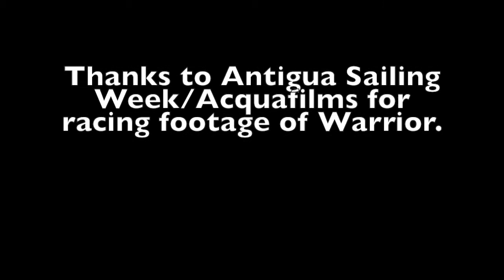2018 Antigua Bermuda Race Ryan Breymeier, Warrior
Interview Volvo 70 Warrior Watch Captain Ryan Breymeier prior to the 2018 Antigua Bermuda Race